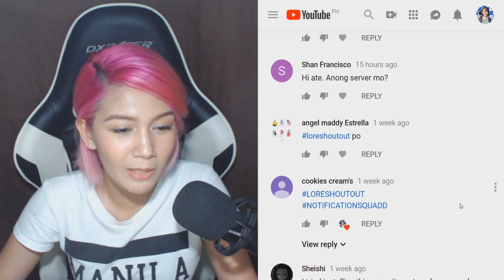PRESSURE COOKER - Overcooked 2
Grabe, nakaka pressure tong larong to - pero enjoy. Haha!
Want a Shout Out? Just include LoreShoutOut in your Comment.

Graphics Card : MSI GTX 1050 TI GAMING X 4G

Thanks MSI !

If you want to give me Steam stuffs, here's my

As always guys, thank you so much for the support! :)

Game : Overcooked 2